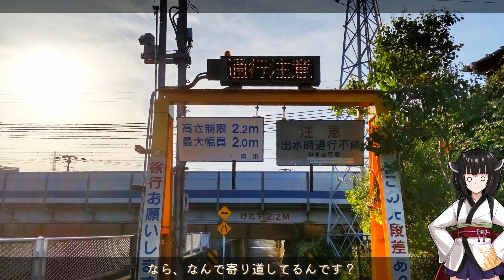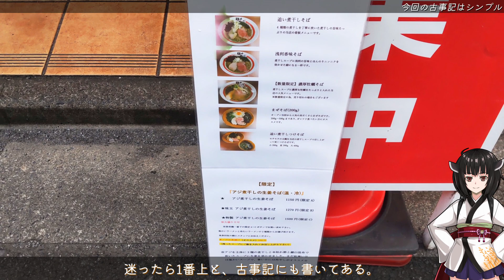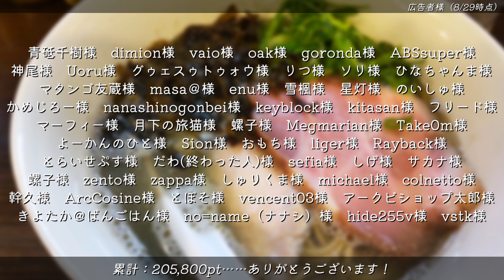【麺や でこ】みんな違ってみんな度し難い＃70【VOICEROIDグルメ】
【ニコニコ動画 旅行動画投稿祭のお知らせ】
2023/12/7（土）～2023/12/13（金）徒歩旅行祭2024を開催します！

おはようございます、みすいぶです。

路地裏散歩×ラーメンなグルメ動画、
今回は神奈川県川崎市中原区新丸子駅周辺を徘徊したのち、
煮干しラーメンを食べてきました。

動画：Aviutl
素材：PowerPoint
音声：A.I. VOICE結月ゆかり・VOICEROID+東北きりたんEX